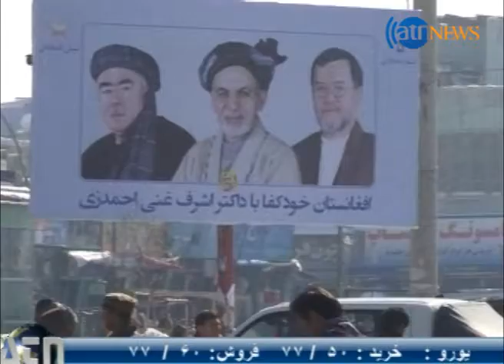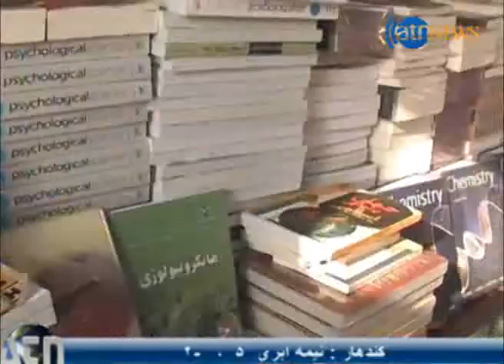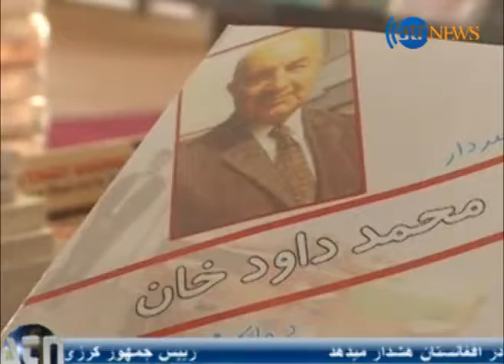Ariana News 08 February 2014 DARI